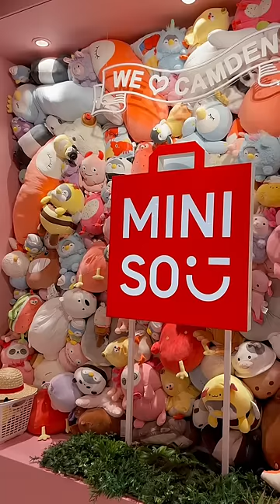Come Shopping With Me Vlog at Miniso!